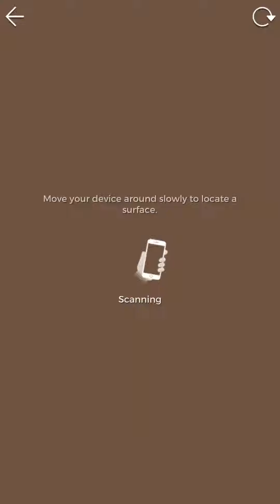1 1 Engineering Drawing of Retail Store Fitout plus 3D real scale augmented reality AR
Great news, we have integrated ARKit into our Auggd platform.

We can now visualise engineering drawings at 1:1 scale and it's corresponding 3D visualisation In the real world. Perfect for engineering, construction, architecture, property development and home building.

What does this mean? If you have the content we can quickly visualise it in augmented reality. Plus, the benefits of all of our other features such as AR Video, Green Screen (holograms), Popup Panel information, Url links, and of course 360 VR panoramas.